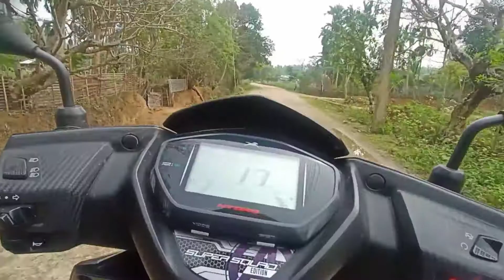ye Galat hua subha subha🥲